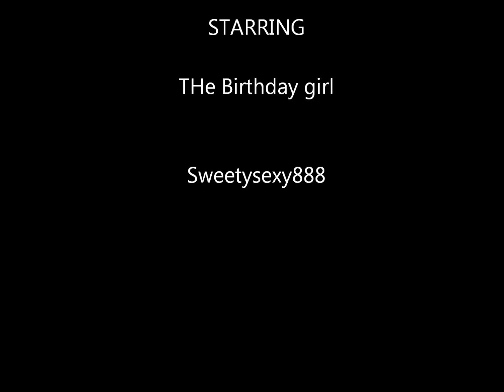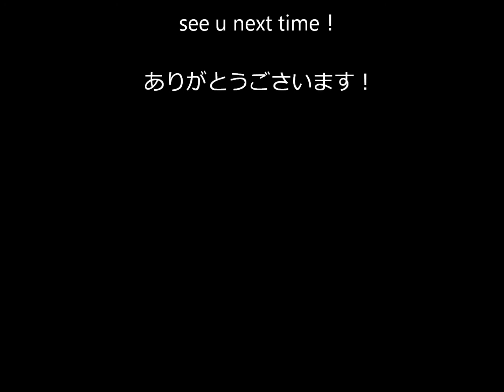sweetysexy888 japan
my beautiful pose..i really love picture taking and modeling during my bday @ my bar here in japan..yorushiko ne!